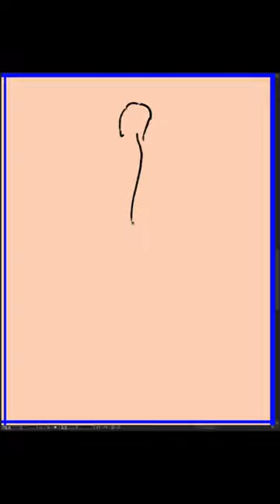[Speed Sketch] 2024-03-12 火曜日